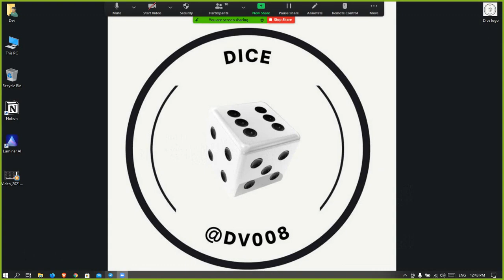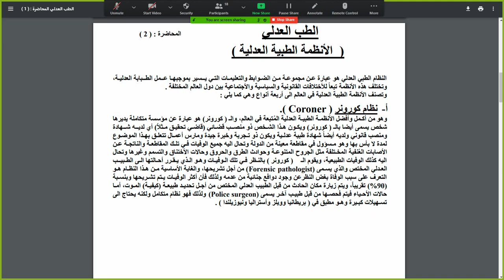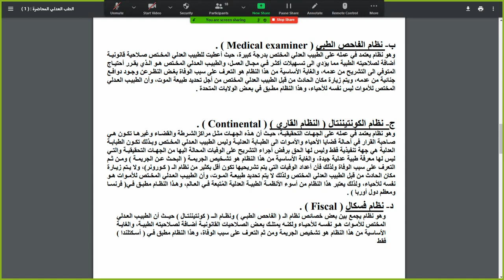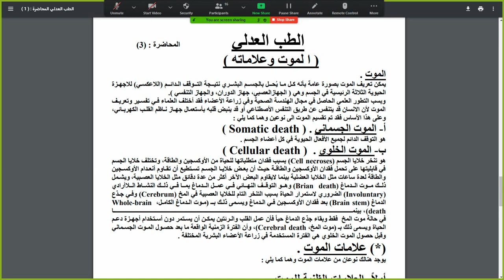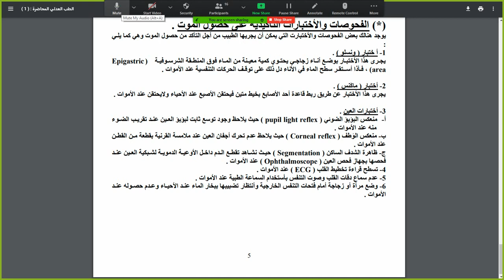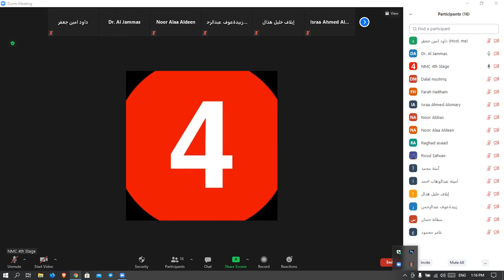Forensic Medicine | مقدمة مع نبذة تأريخية عن الطب العدلي